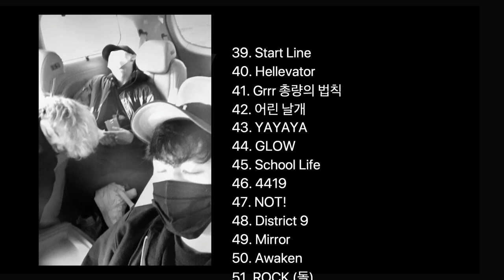3RACHA producing music for Stray kids